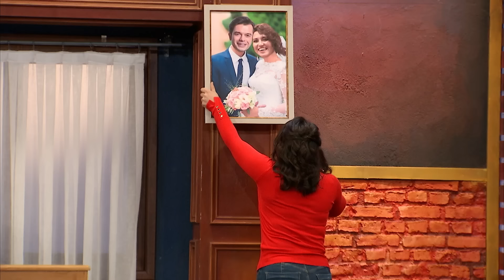Nazar Çıktı Nazar (132.Bölüm) - Çok Güzel Hareketler 2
Burcu ve Sinan yeni taşındıkları eve yerleşmeye çalışır. Hayırlı olsuna gelen komşularının ağzından hiç iyi bir şey çıkmaması Burcu ve Sinan’ı tedirgin eder. Burcu ve Sinan rol yaparak iyi olmadıklarını göstermeye çalışır. Işi biraz fazla abartırlar ve olaylar boşanmaya kadar gider. Burcu ve Sinan’ın annelerinin gelmesi ile komşularını evden kaçırması kahkahalar yaratacak.